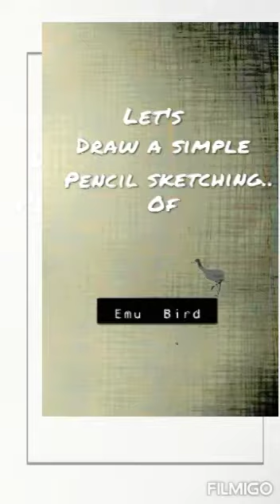sketch drawing How to draw a simple pencil sketching of emu bird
How to draw a mandala art

How to draw a simple pencil sketching of emu bird